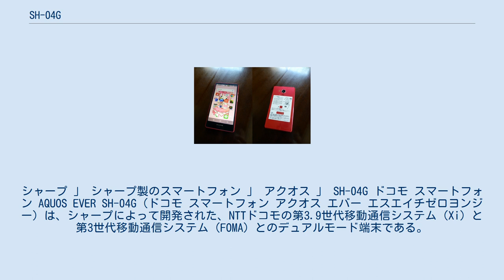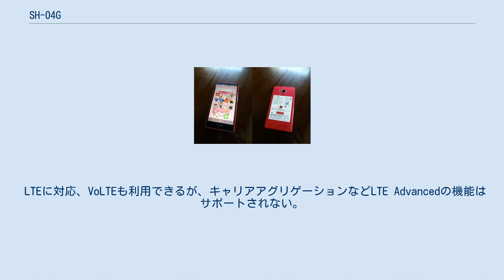SH-04G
シャープ 」 シャープ製のスマートフォン 」 アクオス 」 SH-04G ドコモ スマートフォン AQUOS EVER SH-04G（ドコモ スマートフォン アクオス エバー エスエイチゼロヨンジー）は、シャープによって開発された、NTTドコモの第3.9世代移動通信システム（Xi）と第3世代移動通信システム（FOMA）とのデュアルモード端末である。
 SH-03Gの兄弟機種で、フラッグシップモデルなどと比較するとコンパクトに仕上げられている。
ディスプレイは新開発のカラーフィルターとバックライトを搭載したTFT液晶。
対応スペックは絞りこまれ、戦略的な価格も狙うモデルになる。
音声エージェント「エモパー」は非搭載だが、旧機種向けの簡易タイプ「エモパーLite」には対応している。
 カメラ機能では、Night Catch、フレーミングアドバイザーなどの機能を搭載。
防水、赤外線通信、おサイフケータイに対応している。
 LTEに対応、VoLTEも利用できるが、キャリアアグリゲーションなどLTE Advancedの機能はサポートされない。
また、ワンセグ、フルセグ、NOTTVにも非対応。
 端末名の「EVER」は、「Ever ready sharp pencil」に因む（余談だが、シャープの社名もそれに因むものである）。
 キャッチコピーは「『ちょうどいい』が心地いい。私のベストチョイス」。